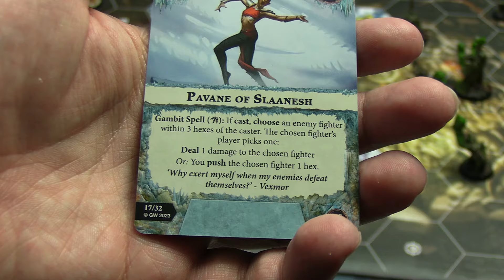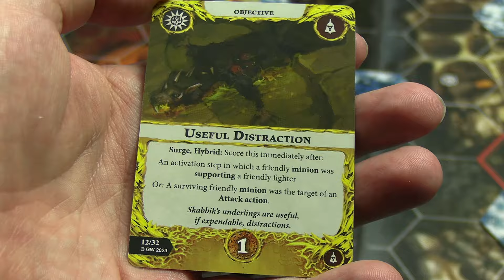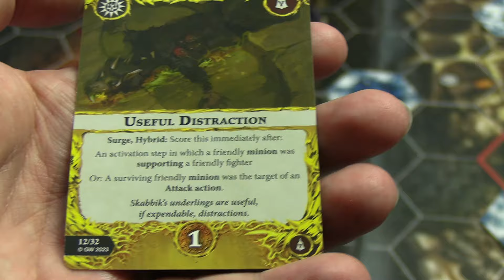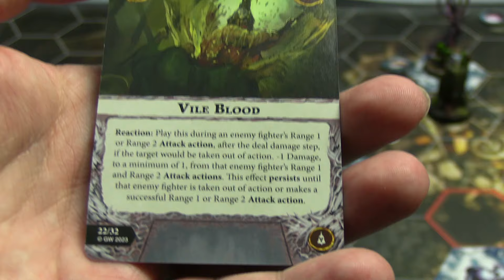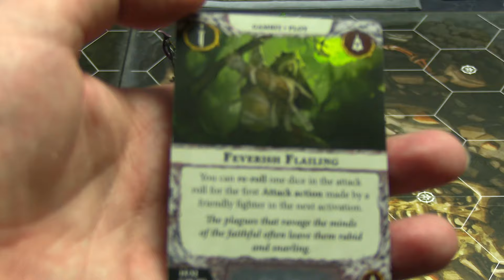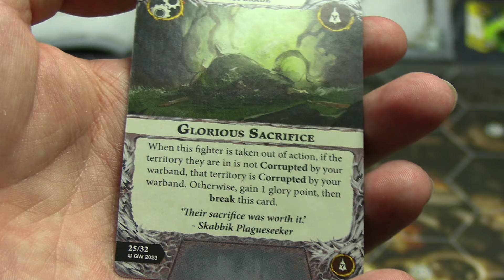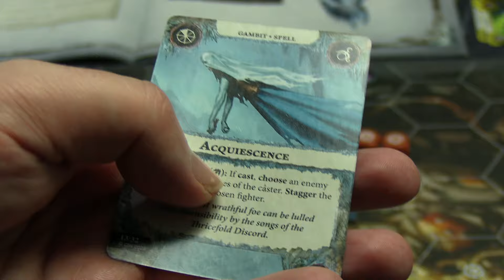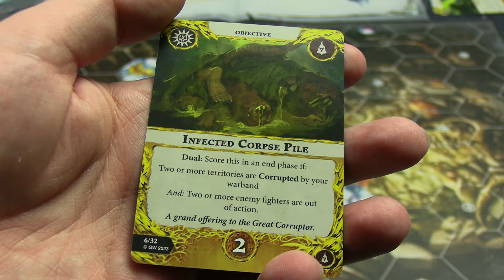Warhammer Underworlds: Thricefold Discord VS Skabbik’s Plaguepack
Warhammer Underworlds is a small scale warband VS warband skirmish game set in the Age of Sigmar universe.

If you would like to support my miniature game and board game content on Youtube please consider become a Member and receive some extra benefits as well!